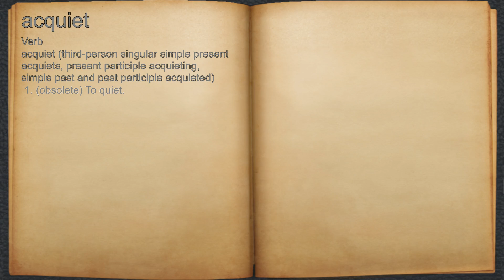What does acquiet mean?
A spoken definition of acquiet.

Intro Sound:
Typewriter - Tamskp